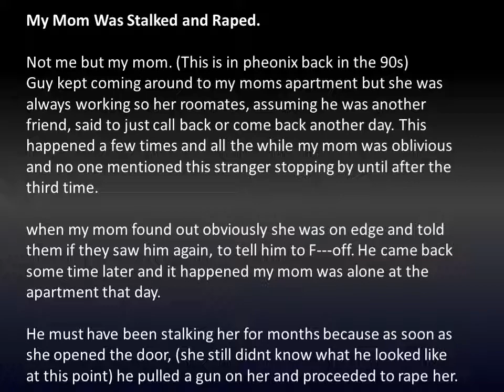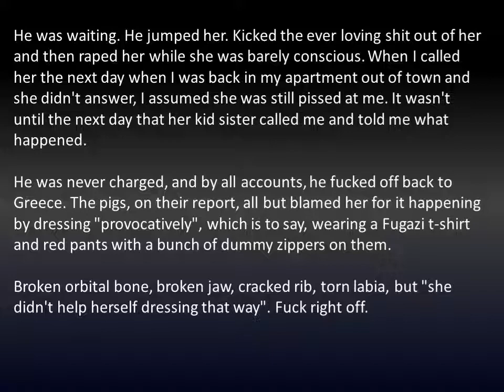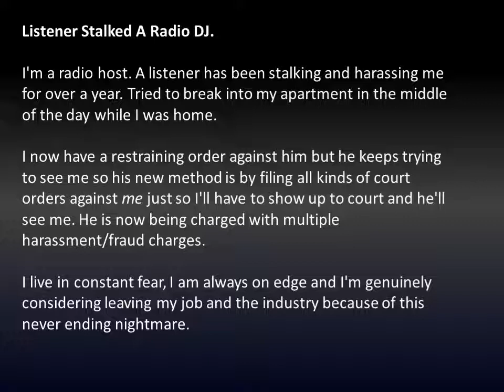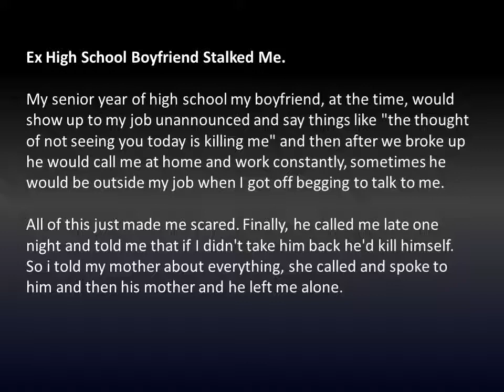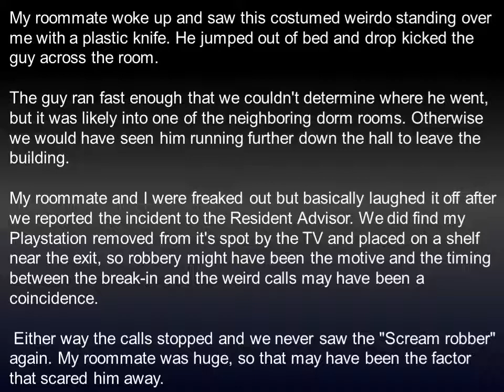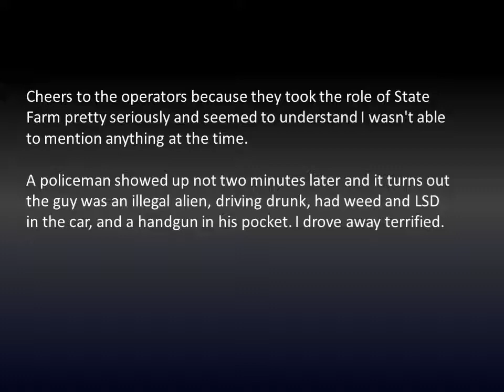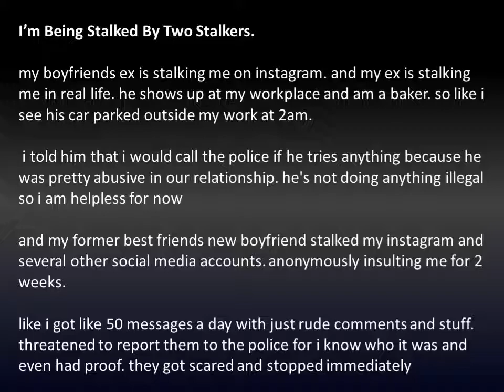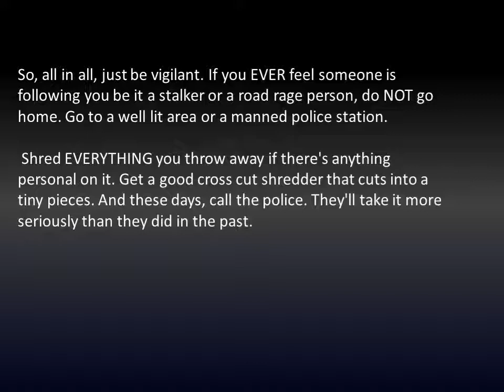9 Scary Stalker/Obsession Encounters From Reddit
9 Reddit Stories of people who had close encounter with their Stalkers. Warning: some of these stories are violent